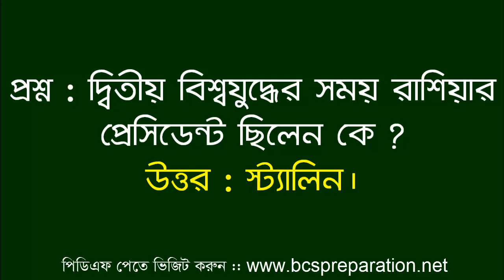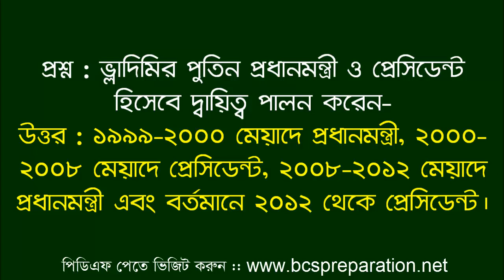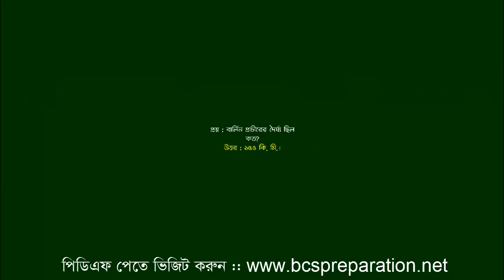Jamal Hirthe | ইউরোপ মহাদেশ সম্পর্কিত ৮০টি গুরুত্বপূর্ণ প্রশ্নোত্তর